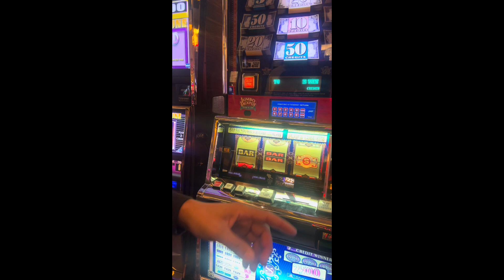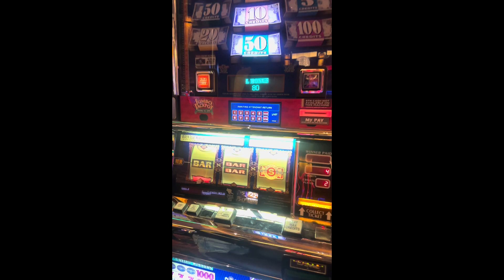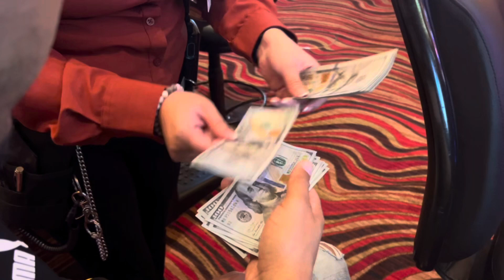2000 dollar win after dropping 300 dollars out of my pocket